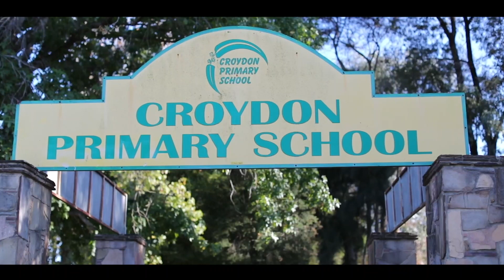Fletchers - 8/36-38 Toorak Avenue, Croydon - Reilly Waterfield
Seamlessly catering to a wide range of buyer groups, this single-level unit provides outstanding centre of Croydon convenience, within a short walk to Croydon Central's expanding Shopping Centre, Croydon Train Station, Main Street's vibrant shopping and dining precinct, parks, schools, kindergartens and everything else that makes the area great.

Inside, new carpet and paint enhance a spacious sun-splashed lounge with street-front garden aspects, complemented by a fully equipped kitchen with stainless steel appliances and a designated dining area that spills out to a private courtyard.

Two bedrooms with sliding mirrored wardrobes take care of accommodation - both sharing a bright central bathroom with bathtub, shower and separate toilet. Enriched with the inclusion of gas ducted heating, air conditioning and a single lock-up garage, this low maintenance lifestyle home is ready to enjoy.